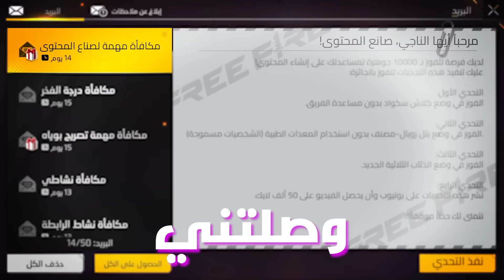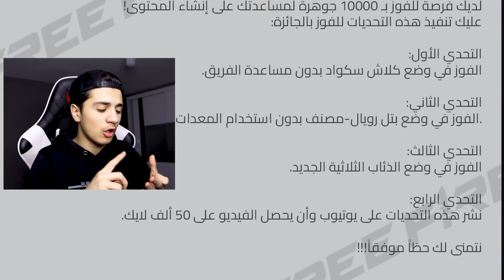وصلتني رسالة من جارينا !!